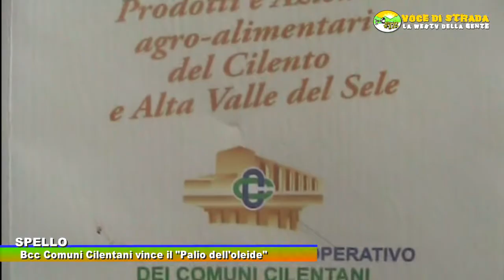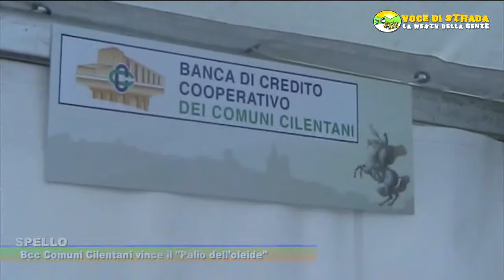Voce di Strada - Spello, Bcc Comuni Cilentani vince "Palio dell'Oleide"